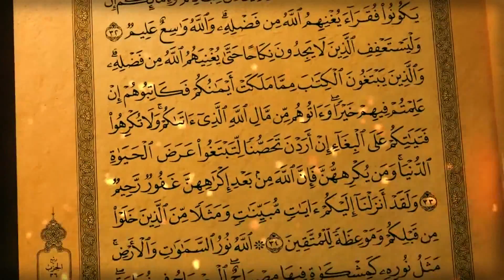ছোট্র শিল্পীর কন্ঠে চমৎকার আহবান | Allah Ke Dako Mon | Hasanuzzaman Shanto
Hasanuzzaman Shanto
# শিল্পী ওবায়দুল্লাহ তারেক
Obaidullah Tareq,